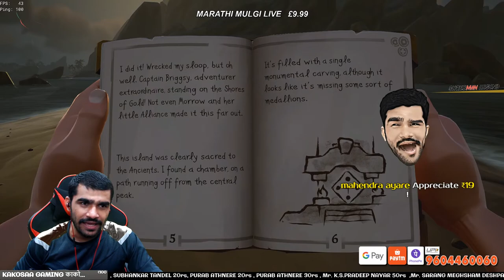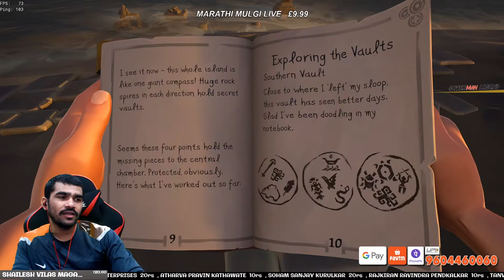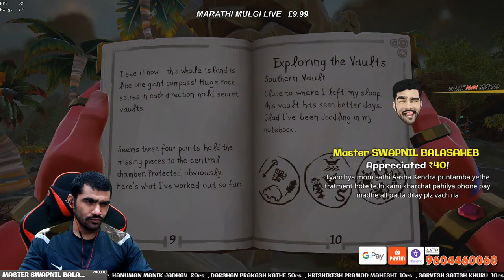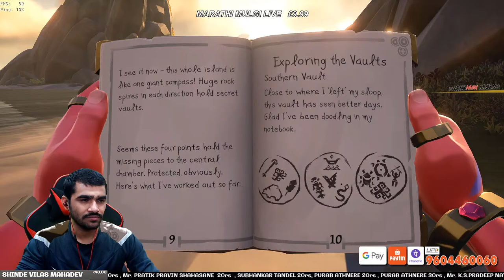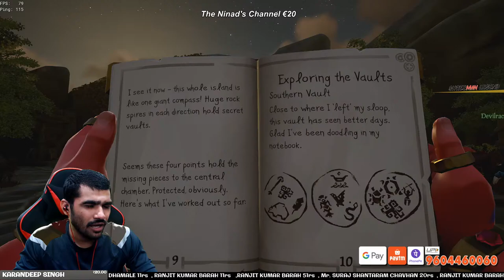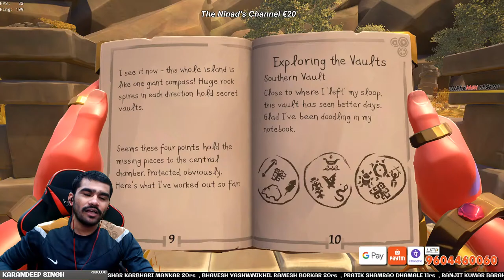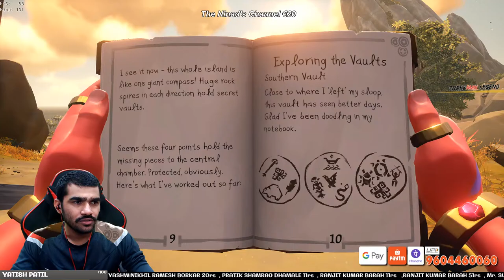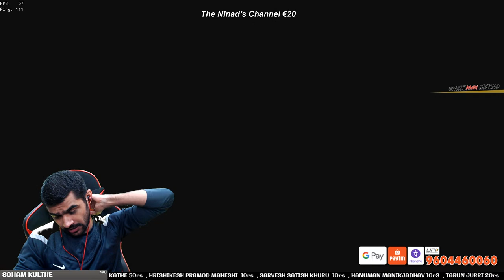After This | 3 Days No Stream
2. Exclusive Emojis
                  3. Special Category on Discord Server

hello everyone

                 2 - BenQ Zowie XL2720 27 Inch 144Hz FHD (1080p) Gaming Monitor

3 * Ending Song
Thumbnail Edited By Imagine Studio ( Sachin Sadanand kelkar )